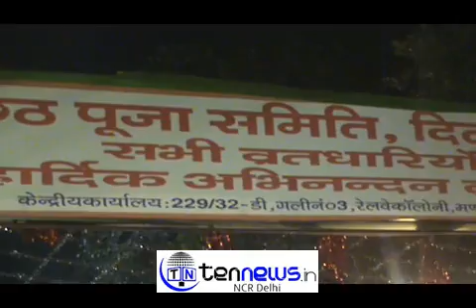DELHI CHIEF MINISTER GREETED DEVOTEES PERFORMING CHHAT PUJA